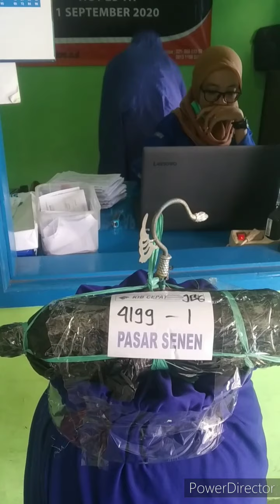perkutut hitam di mahar harganya sepeda motor ,Rizki dari Gusti alloh